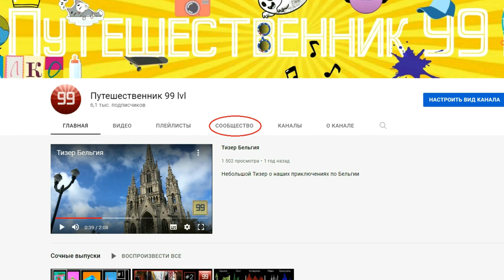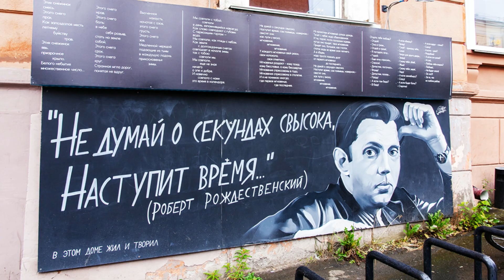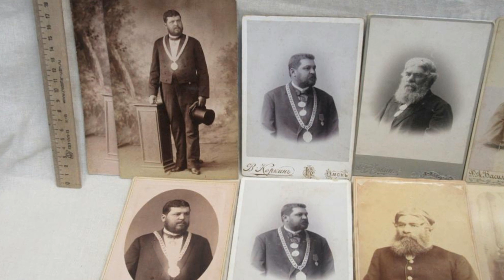Омск ИНТЕРЕСНЫЕ ФАКТЫ О ГОРОДАХ РОССИЙСКОЙ ФЕДЕРАЦИИ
Выпуск №43
Помощь автору нищеброду. Сбер. Номер счёта: 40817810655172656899
Удивительно, но факт!!! Видео вышло огромным, а это значит, что в Омске есть о чем рассказать и что показать)
Друзья не забывайте заходить ко мне в сообщество для выбора нового ролика.